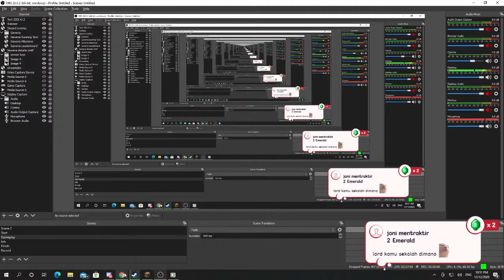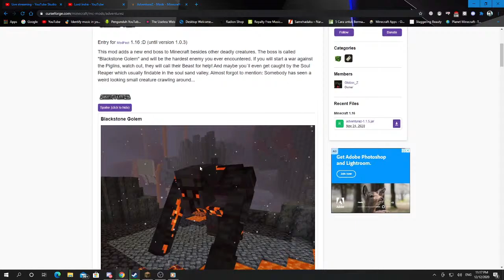nowhere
☛ Nightbot Command:
• !baca
• !hi
• !pacar
• !umur